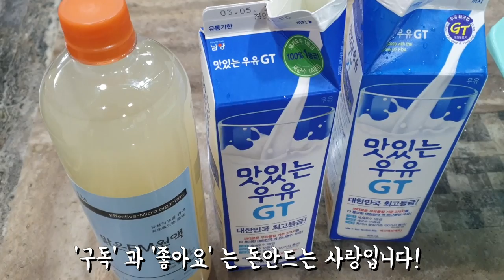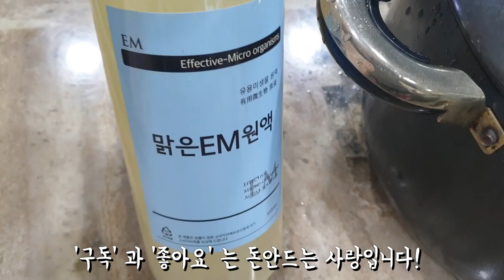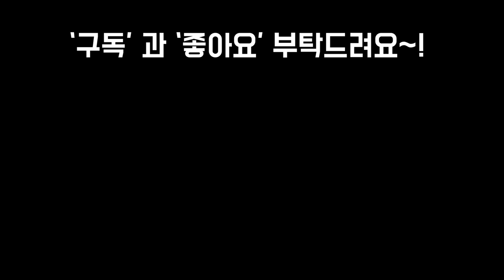식물과 다육에게 영양만점,살균만점 EM우유칼슘영양제 만들기!! Plants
안녕하세요
오늘은 남은 우유가 있어서
영양만점 우유와 살균,소독만점인 EM액
을가지고 EM우유칼슘영양제 를
만들어 봤어요
오늘도 힘내시고
사랑합니다
감사합니다
즐건 주말 되세요!!!

저희 밴드에서 3만기념및 코로나퇴치
를 위해 이벤트 하고있습니다

많이들 놀러오셔서 참여바랍니다~♡♡